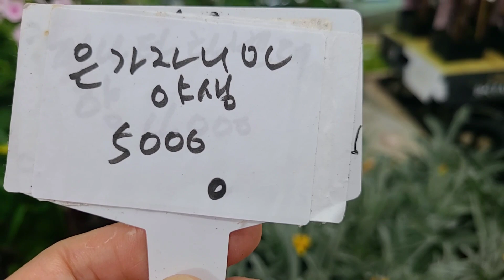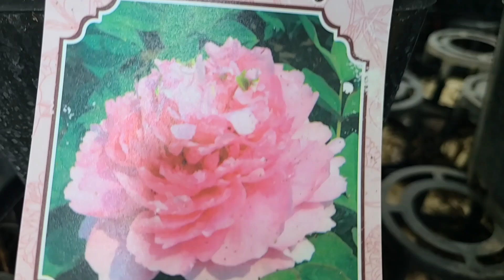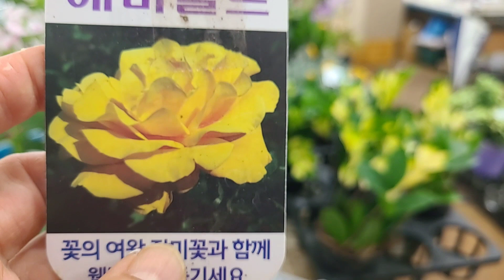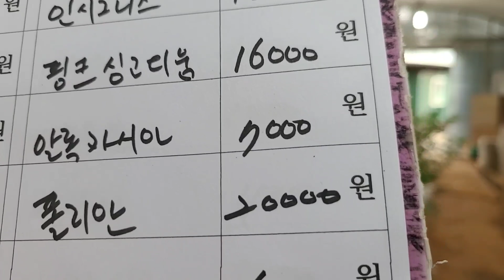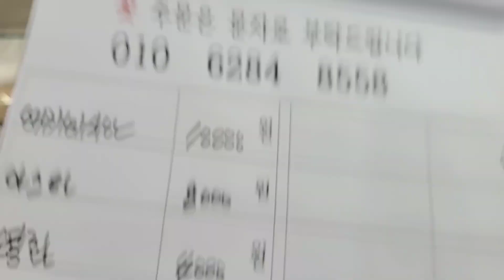골드금전수 프록스 열대식물 목단 새우초 인디언국화 야생화꽃모종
열대식물 희귀식물 야생화꽃모종 다년생꽃모종 노지월동식물 지피식물 반려식물 공기정화식물 인테리어식물 카페정원 펜션정원 전원주택정원 미니정원 손바닥정원 꽃밭 주택정원 옥상정원 베란다정원 관엽식물 제라늄 화단정원 노지월동 야생화 정원수 사계장미 유럽장미